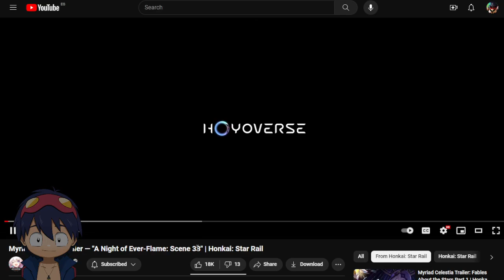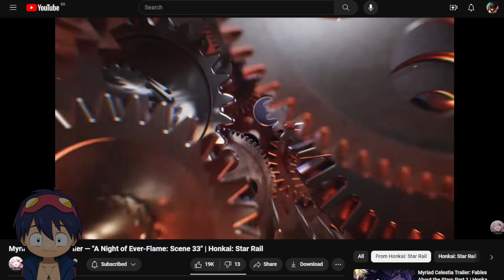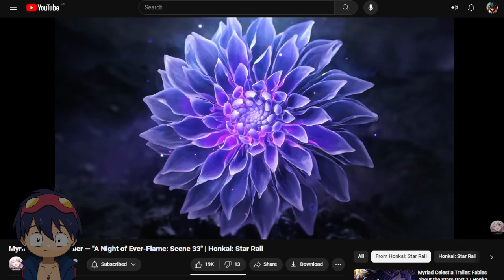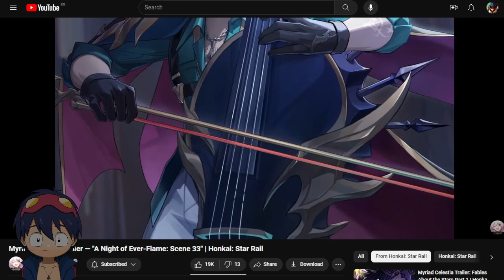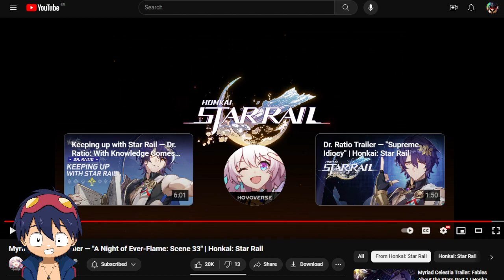REACT TO Myriad Celestia Trailer — "A Night of Ever-Flame: Scene 33" | Honkai: Star Rail